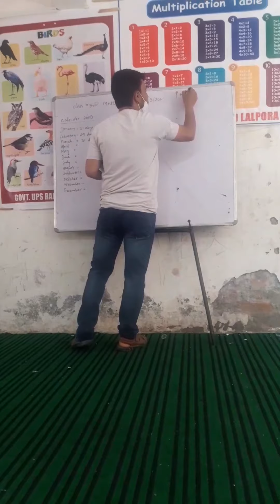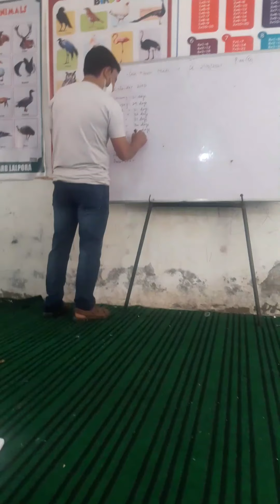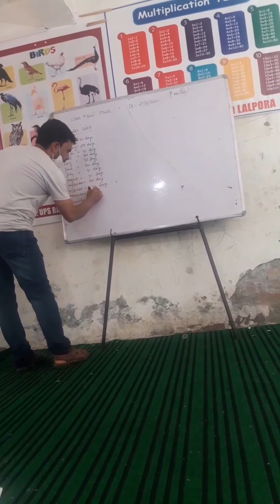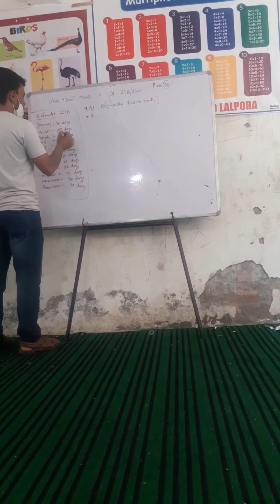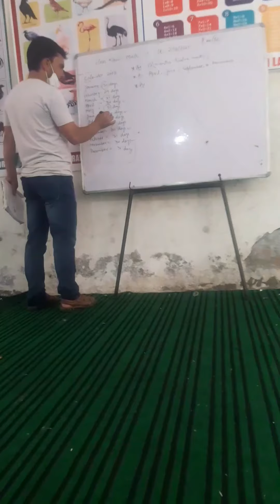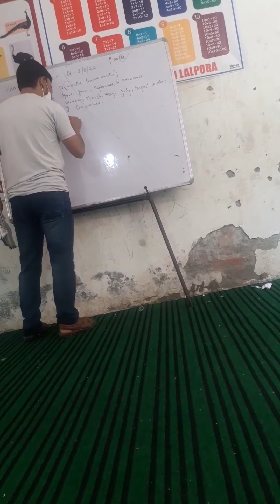3rd Math topic:-Exercise of calendar 2008.